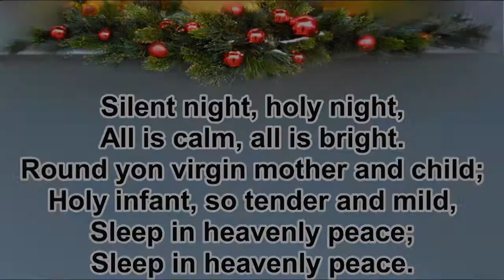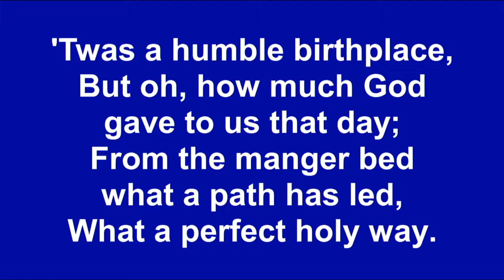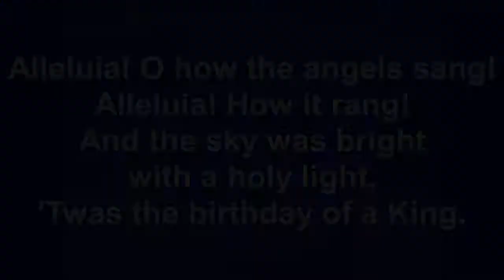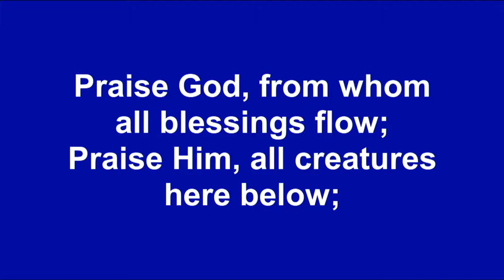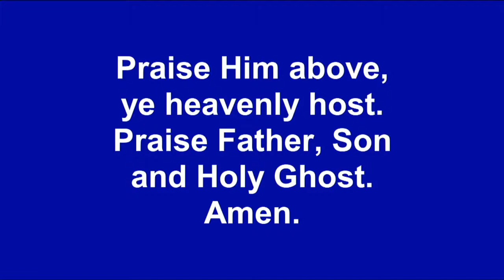OCPC Service 12 19 2021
2021 Christmas Cantata